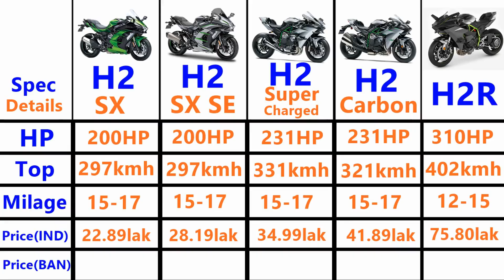বিশ্বের সেরা দ্রুত গতির বাইক কাওয়াসাকি নিঞ্জা এইচ টু আর -- Kawasaki Ninja H2R -- Kawasaki Bikes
বিশ্বের_সেরা _দ্রুত_গতির_বাইক